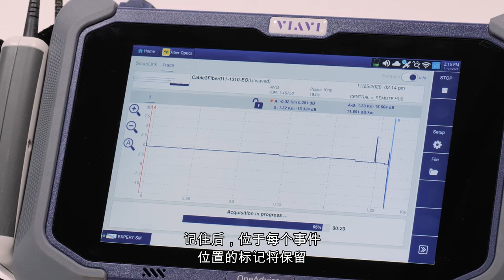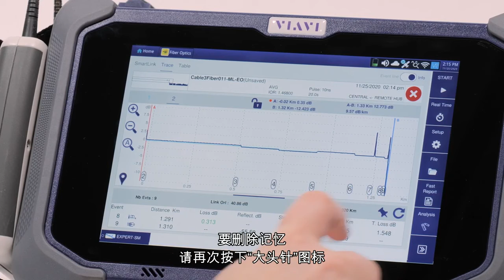VIAVI OTDR 测试应用程序：ExpertOTDR 添加和记忆事件位置操作方法 (简体中文)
以下视频概述了 VIAVI ExpertOTDR 测试应用程序，重点介绍了如何添加和记忆事件，展示了如何锁定新的事件位置，以强制对高光纤数电缆中的多根光纤进行重复 OTDR 测试，并着重强调帮助用户利用 VIAVI OTDR 平台功能的关键控件。
发现光纤测试的新体验。详细了解用于 VIAVI 的 MTS-2000 V2、-4000 V2、-5800 和 OneAdvisor-800 光纤测试解决方案的 SmartOTDR 和 4100 系列 OTDR 模块的新用户界面外观。
用户界面经过重新设计和重组，以提供一流的可用性和性能，使现场光纤技术人员可以更轻松地完成工作。通过降低复杂性和采用现代智能设备技术，我们简化了 OTDR 的设置和操作，使技术人员能够立即开展工作，同时缩短了测试和报告时间。
OTDR 解决方案经过了优化以实现无与伦比的用户体验和工作流，从而能够：
• 直接访问关键测试设置或配置菜单
• 即时访问关键功能和结果
• 通过 MoP（测试和步骤）和板载事件诊断功能协助技术人员
• 更大的结果显示区域，更易于阅读，将所有关键信息显示在一个屏幕上
• 改进了高光纤数线缆的测试流程和工作流
更快、超灵敏的用户体验让您可轻松进行控制，触摸、拖动、缩放、滑动、长按手势可实现
• 更好的仪器操控和结果处理
• 简单的缩放功能，提供卓越的视觉效果细节
• 精确的可定制测量
• 无需更改应用即可在 OTDR 轨线、智能链路和表格视图之间即时切换
VIAVI 光纤测试解决方案使现场技术人员能够快速、可靠且经济高效地安装、启动任何光网络体系结构并对其进故障排查。有关更多信息，请查看我们针对 SmartOTDR、MTS 和 OneAdvisor 平台的 OTDR 测试解决方案：
访问以了解更多信息：
电信网络拓扑和技术正在快速发展，以应对不断增长的带宽需求。安装承包商和服务提供商必须为技术人员配备可扩展且易于使用的测试工具，这些工具可以在任何现场条件下迅速而准确地满足各种最新的光测试应用需求。
在 VIAVI Solutions，我们致力于用新的方法创新，以应对光纤部署认证所面临的挑战，并不断改进我们的产品，包括工作流和应用程序，使其更易于设置和使用。